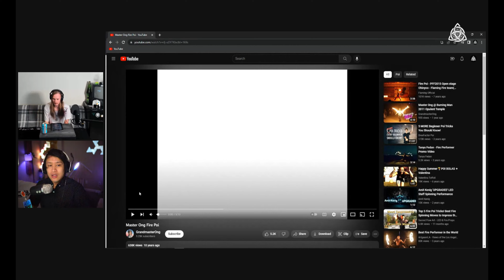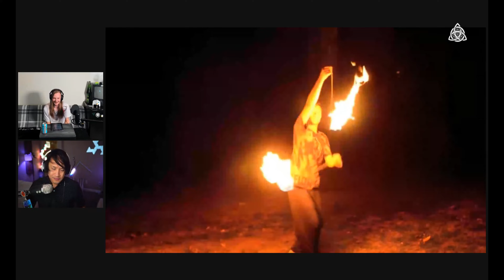Marvin Ong | The Poidcast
• ᴇᴘɪꜱᴏᴅᴇ 2 •